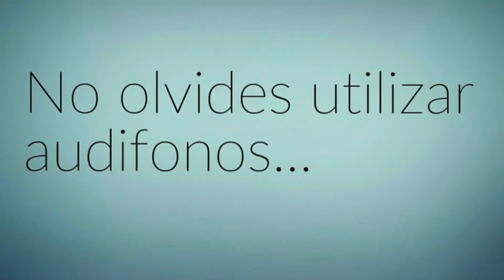Canto de Entrada | Navideños | Venid Pastorcitos | Misa Catolica | Coro Espíritu Santo| 2016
A qui les dejamos un bello canto de entrada lo tocamos en la misa de "Gallo" 31 Diciembre 2016 en la Parroquia de Espíritu Santo.

Venid Pastorcitos corriendo llegad
Veréis a Maria que esta en el portal (2)

Veréis a Maria vereis a Jose
Y Al recién nacido que portento es (2)

Venid Venid llegad llegad
Veréis que niño tan bello
Y que gusto verlo da.

Veréis al Dios de los cielos
En un humilde portal.